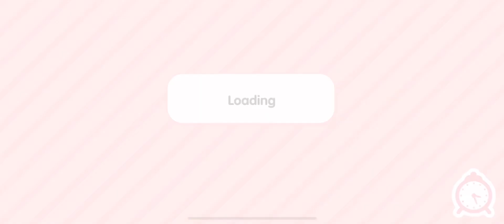FREE CRUMPET JUNKYARD!!!!!